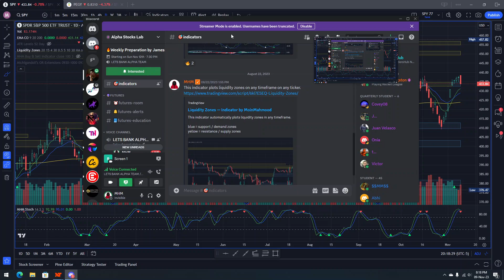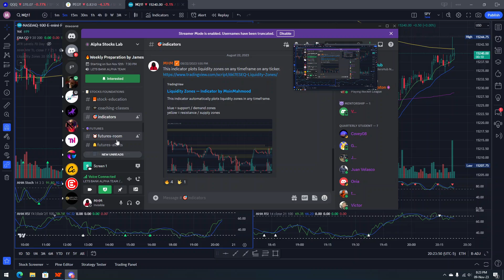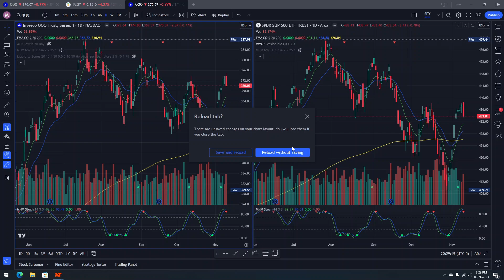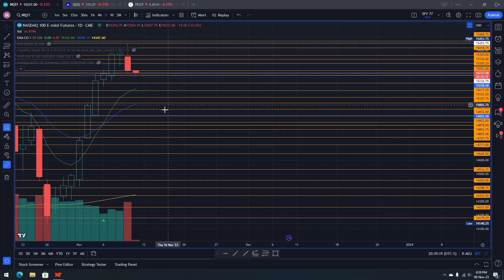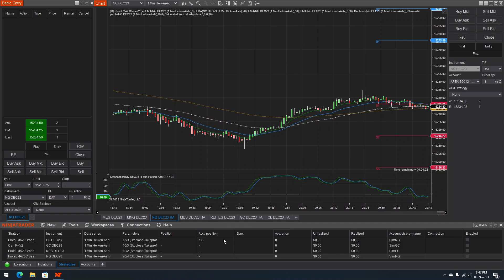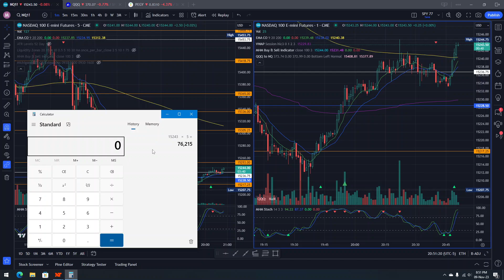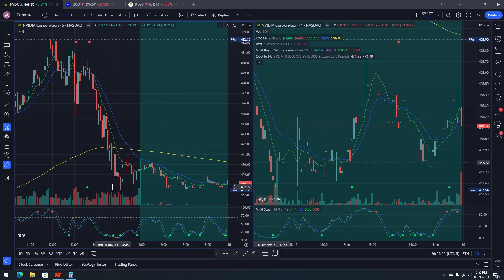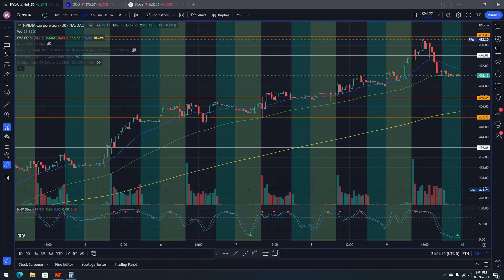📈Trading Strategies & FUTURES 📈 PRIVATE CLASS/Alpha Community/Join us💰💰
Join my Trading Chat and you will have:
👾Crypto Signals
📢 AlphaTrader📈📈 Trades
🎓Membership: Monthly/Quarterly/Annually